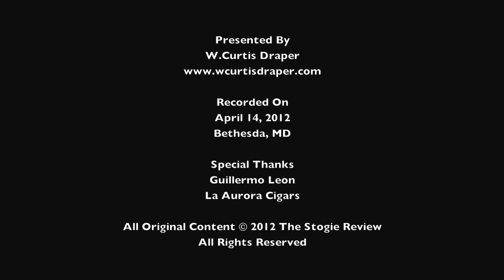An Afternoon with Guillermo Leon (La Aurora) Part 2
Part two of an Afternoon with Guillermo Leon of La Aurora Cigars.